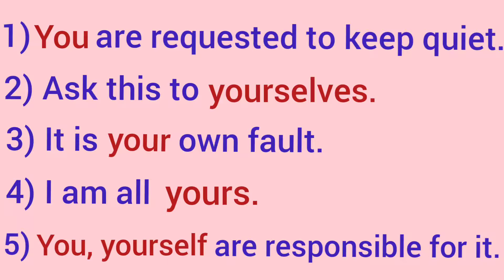Second Person Pronoun#shorts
This is a short video about the concept of Second Person Pronoun...